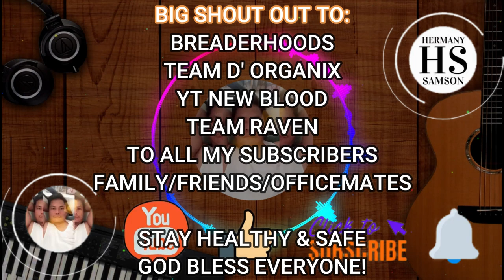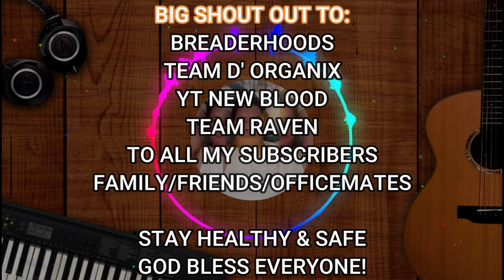THANKS FOR 2000 SUBSCRIBERS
Salamat sa inyo kaibigan sa supporta! Sa aking family, friends and officemates, maraming salamat! Stay healthy and safe.